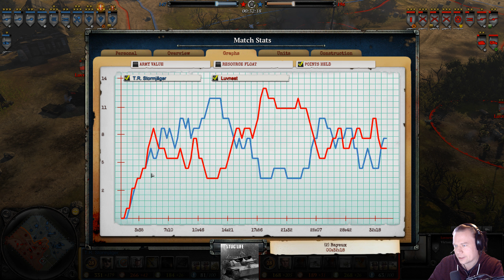Coh2 1v1 | StormJäger vs Luvnest | Command & Conquer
The underdog vs the GCS1 winner here on Bayeux. Its gonna be a blast.